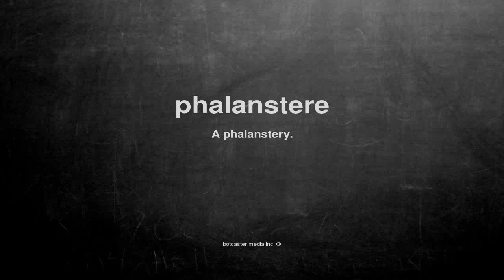What does phalanstere mean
What does phalanstere mean in English?